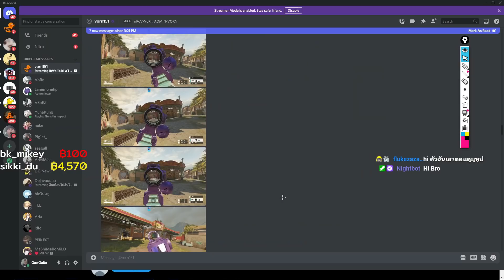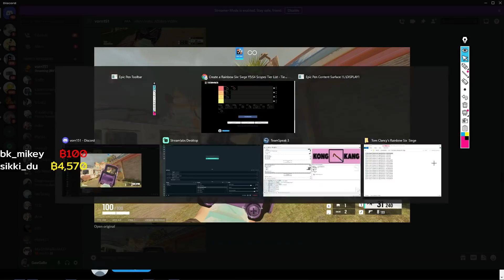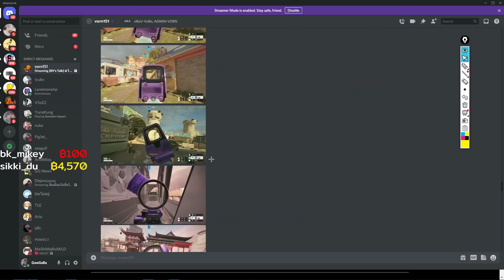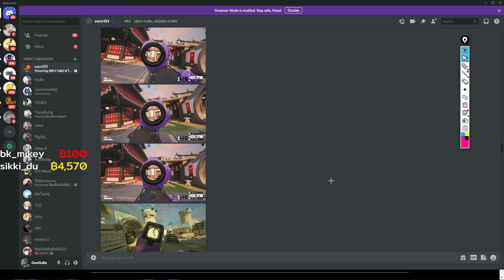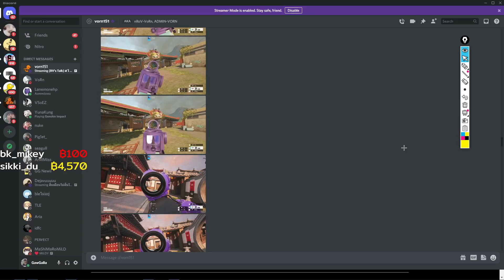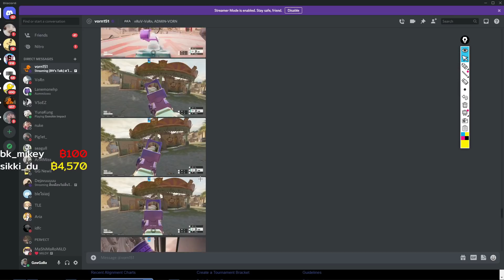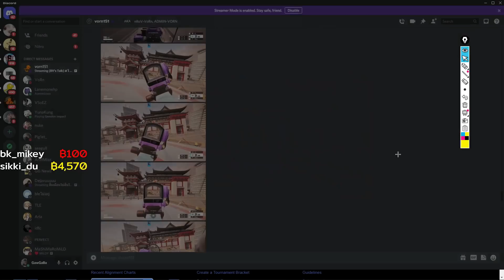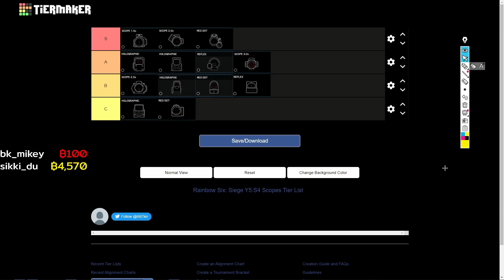แนะนำการใช้ Scope พร้อมจัด Tier List ใน BV'sTalk - Rainbow Six Siege ไทย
😊 ติดตามไลฟ์สตรีมได้ที่นี่

😊 สนใจติดต่อลงโฆษณาหรือเป็นสปอนเซอร์ผู้ใจดีของGawGaBa

DPI:800 30/30 ADS:46,77,79,80,81,81,82,125